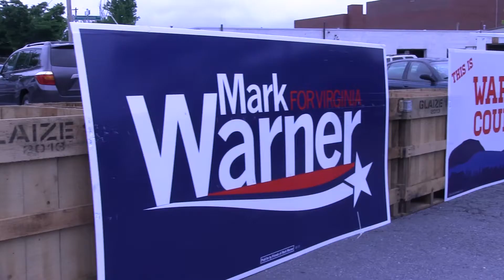Working Together Tour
We made 14 stops in six days and saw so many old and new friends.  Check out the highlights to get fired up for what's to come!